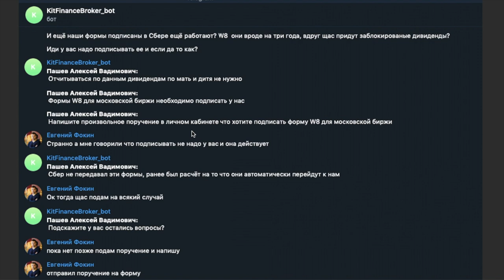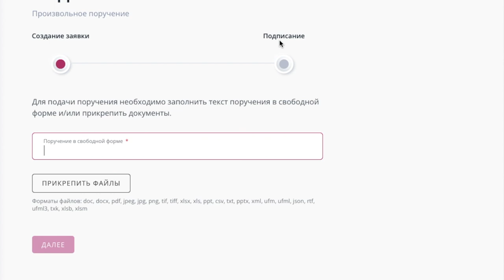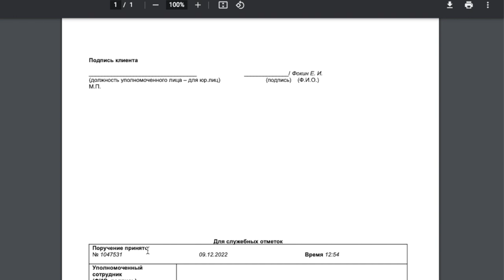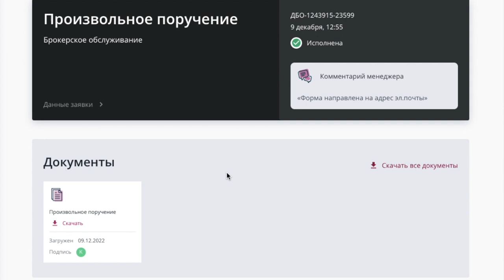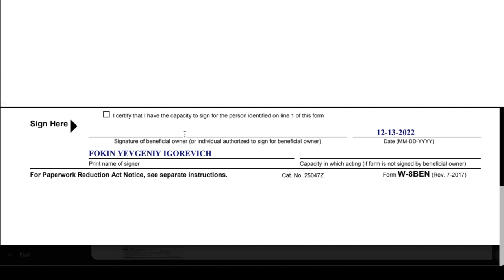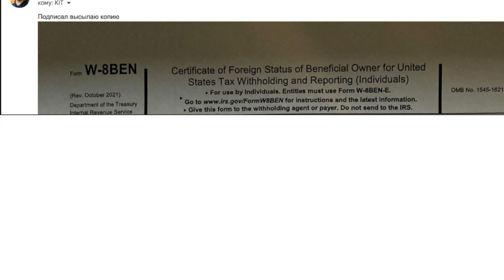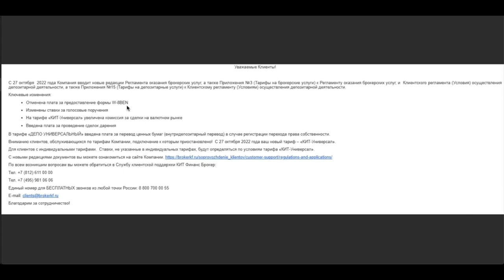Как подписать форму W-8ben у брокера кит финанс? Снижаем Налогообложения на Дивиденды по Акциям США.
Если есть возможность снизить налоговую базу, то этим надо пользоваться. В сша налог на дивиденды 30%, но его можно снизить инвесторам из рф до 10%, заполнив специальную форму  W8ben. Но как это сделать у брокера кит финанс? В ролике я все рассказал и показал.

Тайм коды:
00:00 форма w-8ben
02:25 общение с поддержкой кит финанс
03:44 как подать поручение на форму w8
08:33 плата за предоставление формы

Еще коснемся заработка в интернете, расскажу как зарабатываю деньги на фрилансе.

Дисклеймер. Вся информация в ролике не является инвестиционной рекомендацией, вы сами несете ответственность за свои решения!